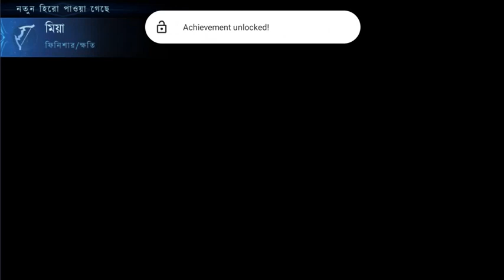Exploring the World of Mobile Legends: Chapter 5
our studio is game video online platform YouTube TV .

Everyday { play games today } new games upload.
 Play Games Today Real car games uploaded. our some games name - Android car game and iOS games. Also, some related games is:
Real car game
Bus game
Mini bus game
Coach bus simulator
Indian car game
USA car game
Indonesia car simulator
Truck game
monster truck games